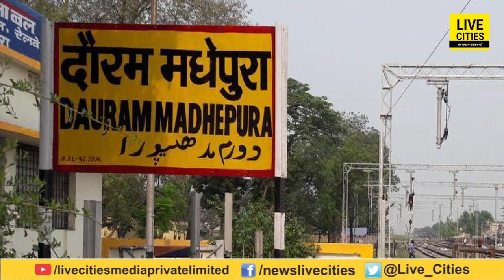Bihar में अब तक कितने पति - पत्नी बने सांसद, जानिए एक साथ कौन पहुंचा था Lok Sabha | LiveCities